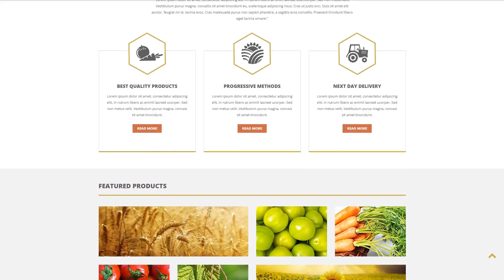Agriculture Responsive Website Template - 51341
This one comes with Bootstrap, Responsive, HTML plus JS, HTML 5, JQuery, Sliced PSD, Dropdown Menu, Google map

Bootstrap is an open-source framework for producing internet websites.
Bootstrap is a very useful instrument and that's the valid reason it is so well-known. Utilizing this type of framework, it will be easier to create responsive design, fitting to any sort of display screen size, prototype fresh new layouts without having problems and ensure your current internet page is going to be cross-browser compatible.
Find fresh Bootstrap web templates here
Responsive layouts alter to more compact along with bigger screen sizes promptly.
Responsive website design helps to strengthen buyer experience and give you a whole access to the web page data from any device.
Browse for more Responsive website designs here